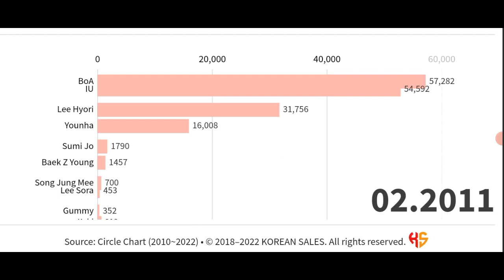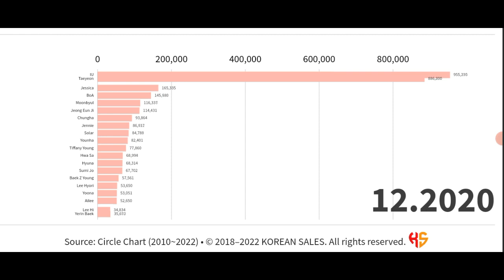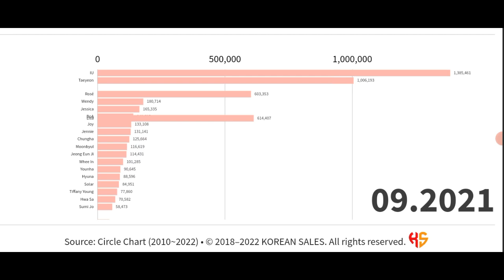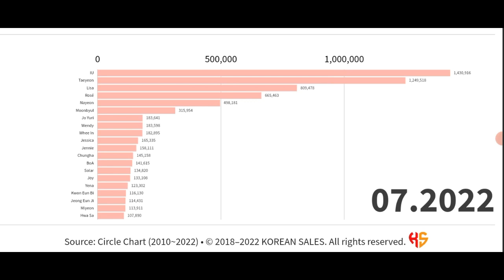BEST-SELLING FEMALE SOLO ON CIRCLE CHART (2010~07.2022) | KOREAN SALES